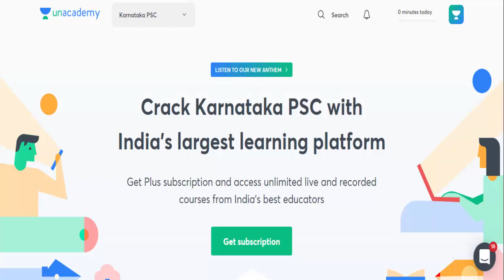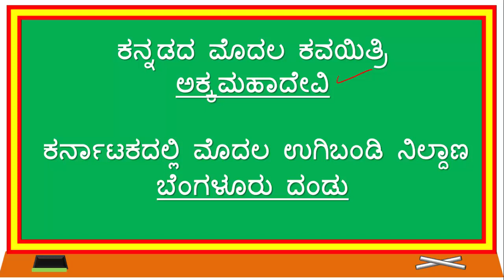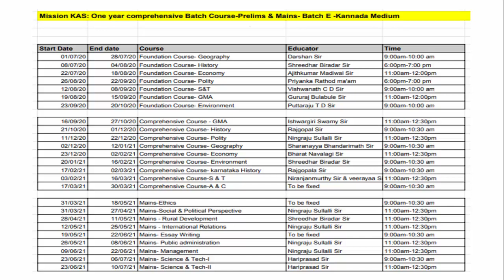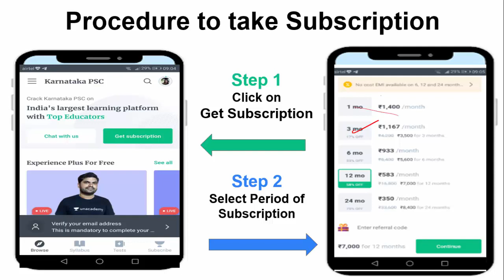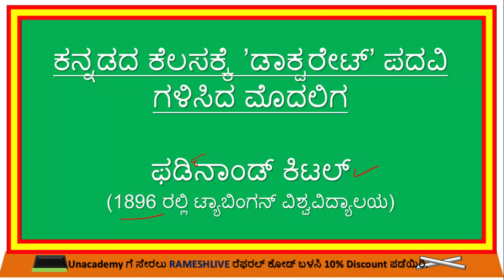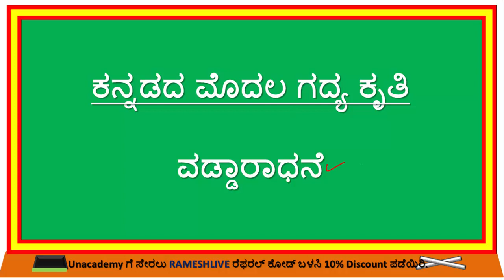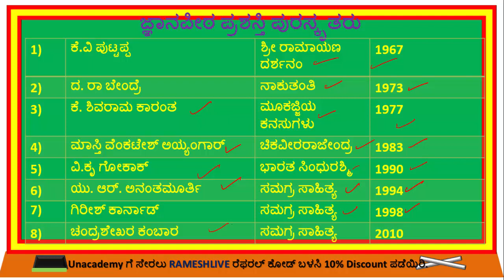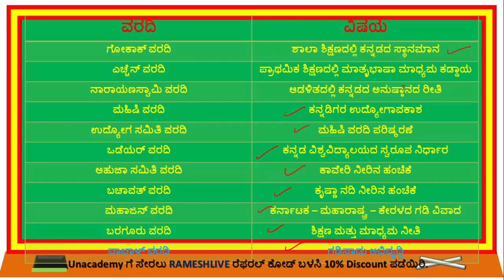Facts Friday | ಕನ್ನಡದ ಪ್ರಮುಖ ಅಂಶಗಳು | KAS/FDA/SDA/PSI/KPSC | Ramesh U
In this session, Ramesh U discusses ಕನ್ನಡದ ಪ್ರಮುಖ ಅಂಶಗಳು as a part of Facts Friday helpful for aspirants preparing SDA, FDA & RRB exams.

Unacademy Subscription Benefits:
1. Learn from your favorite teacher
2. Dedicated DOUBT sessions
3. One Subscription, Unlimited Access
4. Real-time interaction with Teachers
5. You can ask doubts in the live class
6. Download the videos & watch offline